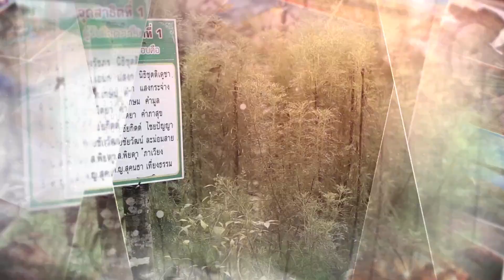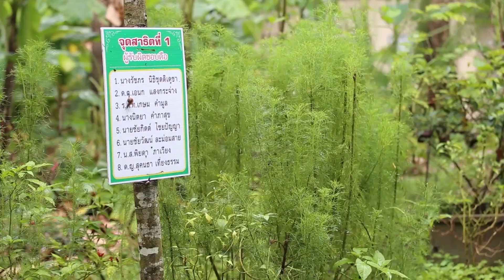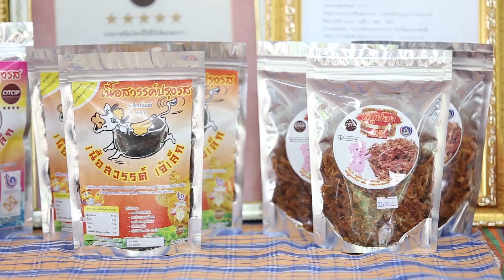ชุมชนท่องเที่ยว OTOP นวัตวิถีบ้านด้ามพร้า ต.ขามใหญ่ อ. เมือง จ. อุบลราชธานี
ประวัติความเป็นมา

พื้นที่

    ตำบลขามใหญ่ มีเนื้อที่ทั้งหมด 58 ตร.กม. หรือประมาณ 36,250 ไร่ โดยมีพื้นที่อยู่ในเขตเทศบาลจำนวน 4 หมู่บ้าน ได้แก่ หมู่ 3, 11, 15 และหมู่ 18

เขตพื้นที่

     ทิศเหนือ ติดกับ ต.หัวเรือ และ ต.ขี้เหล็ก อ.เมือง จ.อุบลราชธานี

     ทิศใต้ ติดกับ ต.ในเมือง อ.เมือง จ.อุบลราชธานี

     ทิศตะวันออก ติดกับ ต.ไร่น้อย อ.เมือง จ.อุบลราชธานี

     ทิศตะวันตก ติดกับ ต.แจระแม และ ต.หนองขอน อ.เมือง จ.อุบลราชธานี

อาชีพ

อาชีพหลัก ทำนา
อาชีพเสริม ทำขนม เย็บผ้า รับจ้าง